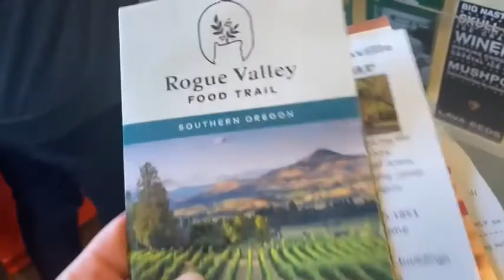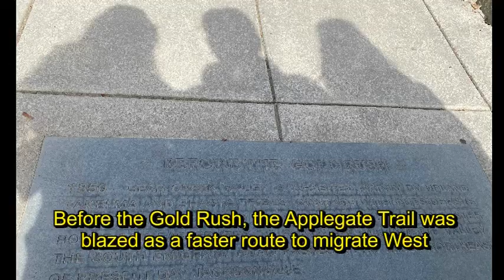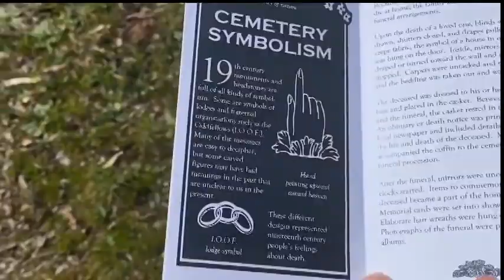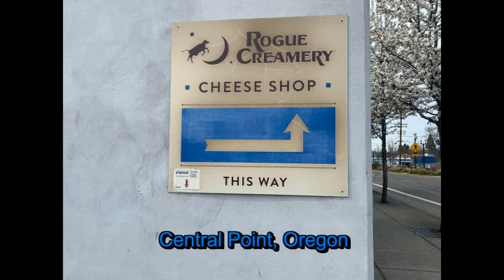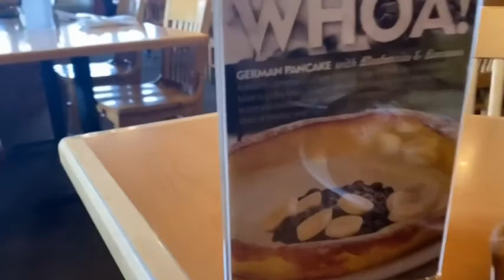Did I Go To Oregon To Bowl Or To Eat???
Drove to Oregon with my parents for the PBA Women's Caveman Bowl Open on the Earl Anthony pattern. Made time for sightseeing and eating at local restaurants! The last couple minutes show PJ Haggerty, the Champion who claimed his 15th PBA Regional Title, Ramsey Basurto, Chris Warren II, Joe Goldstein Jr., and more!